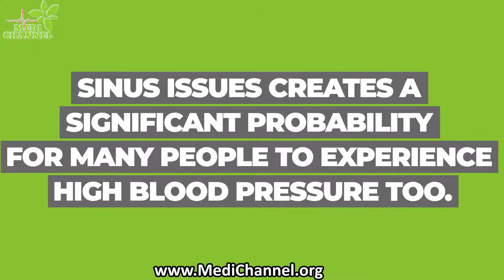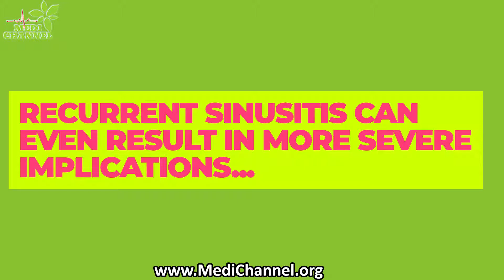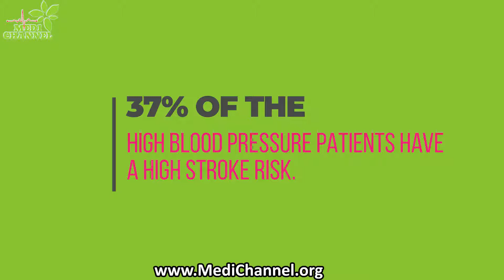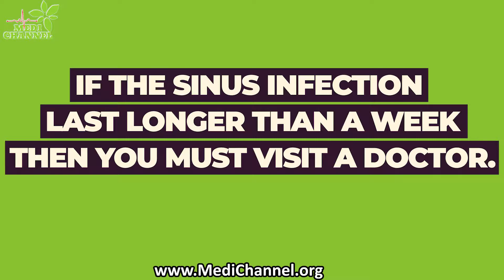Sinusitis and Hypertension – Can Sinus Problems Cause High Blood Pressure?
This video covers Things you should know about Sinusitis and Hypertension. For example, Can Sinus Problems Cause High Blood Pressure? How Often We Can Find Sinusitis Amongst the Patients with High Blood Pressure? How Do People Get Sinusitis? And, many more.

At The MediChannel, we provide you with guidance and strategies to overcome day-to-day health challenges, including Diabetes, High Blood Pressure, Pains, and Stress. Our ultimate goal is your Health and Happiness. You may also be interested in the following articles.

It is a fact that sinus problems, medically known as sinusitis, can cause significant high blood pressure amongst many patients. Though, it is necessary to have a considerable understanding of sinusitis so we can work out the relationship between sinusitis and hypertension.

Sinus problems create an effect on at least one of five, or 20% of American adults every year. That is based on the statistics presented by the Asthma and Allergy Foundation of America.

Many of those people affected by sinus issues are well aware of the fact that their sinus conditions can trigger major headaches and congestion as well. It creates a significant probability for many patients to suffer from high blood pressure too. But, the question is why and how?

Taipei Medical University even conducted a new study that inflammation can cause considerable pressure and pain related to sinus infection. It can also increase significant odds for many ‘high risk’ vulnerable patients suffering from a stroke.

The high frequency of blood pressure can increase the risk of stroke amongst a large number of patients. Chronic and recurrent sinusitis can even have more severe implications for patients. Thus, in this article, I am going to provide a detailed analysis to address our primary question ‘Can sinus problems (sinusitis) cause high blood pressure?’.

What is the Incidence of Sinusitis Among the Patients with High Blood Pressure?
The link of sinusitis with high blood pressure and stroke (as a complication) reflects the heightened risk to many adults in their midlife and after.
About 37% of the high blood pressure patients have a high stroke risk, in the age bracket between 45 and 65 years.

How Do People Get Sinusitis?
The same viruses (and bacteria in some cases) lead to sinus infections across a large number of patients, have experienced common cold just before sinusitis or together.
It happens when a virus infects sinuses in a person, and it also easily could lead to inflammation, which causes the telltale pressure
around the eyes and nose.
Apart from a headache, the sinus infection can even sometimes create congestion that can exist for around a week. It can result in a thick, discoloured mucus along with tooth or facial pain.

Infection in Sinuses
Typically, the infections can get resolved within a duration of 7 or 10 days. In around 2% of the cases, the disease does not manifest in this particular time duration. It is an indication that an infection has progressed to a secondary bacterial infection, that would require antibiotics to control and suppress better.
The irritation is indeed quite high for the patients when they have a constant need to clearing up their nose. Inflammation can surely be a stroke trigger for many patients suffering from severe sinus problems, especially if they are ‘aged’ and have heart, vessel or blood clotting problems.
The persistent and unchecked inflammation, indeed in any part of the human body, has a secure link with high-risk levels of cardiovascular and even neurological disease, cancer, diabetes, and rheumatoid arthritis.
Given most sinus inflammation are located close to the brain, they can put up pressure on arteries and even disrupt the normal blood flow. It creates a bad situation for people with early stages of hypertension pushing their blood pressure higher and, increase their stroke risk.

How to Calm a Sinusitis Infection?
For addressing the risk, it is necessary to take steps in taming chronic inflammation in the nasal passages, especially in people with hypertension and stroke risk.
In case of a situation, if the sinus irritation would last longer than a week in any person, then he/she must visit a doctor.
The antibiotics can be given to the patient if the diagnosis of bacterial infection is there or as a precaution to avoid disease progression.
Taipei Medical University Research suggests that inflammation can cause considerable pressure and pain related to sinus infection.
So, What is the Incidence of Sinusitis Among people with High Blood Pressure?
37% of the high blood pressure patients have a high stroke risk.
The viruses (and bacteria in some cases) lead to sinus infections. Many people usually experience the common cold just before sinusitis or together.
Acknowledgment: Mohamed Elsherief